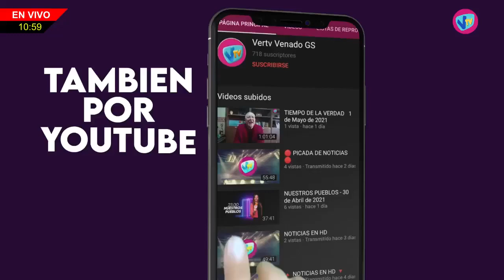LA SEGUNDA MAÑANA - Dr. Martín Langone (Operativo de ablación de órganos) - 7 de Junio de 2023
Dr. Martín Langone - Operativo de ablación de órganos en Venado Tuerto.